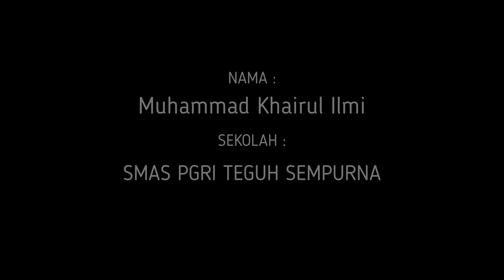Muhammad Khairul Ilmi_Putra_SMAS PGRI Teguh Sempurna_Kotawaringin Timur_Jurus Tunggal IPSI O2SN 2022